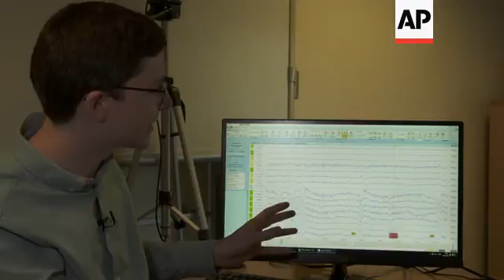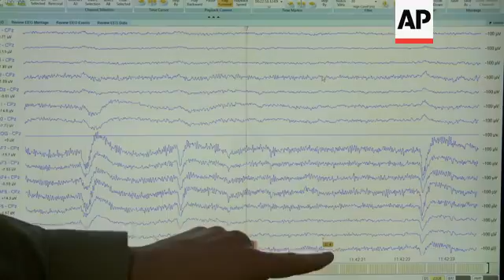Scientists study police brainwaves for firearms suitability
(11 Apr 2019) LEADIN:
Scientists are studying the brain waves of trained firearms officers to work out how they respond in life and death situations.
They're using virtual reality to put officers through a number of different scenarios.
STORYLINE:
These are seasoned police officers, specially trained to use firearms.
Every year officers across the UK return to tactical training units like this one to ensure that police who bear guns can respond to dangerous situations calmly and safely.
Storming a building, or on the lookout for a sniper, the officers fall into their default response.
How to behave with armed suspects has drilled into these police teams in hour upon hour of training. Their response is almost automatic.
Police officers undergo an initial thirteen weeks firearms training here, learning not just how to shoot a weapon, but all the tactics involved with firearms training.
Now a pilot study is underway to see if scientists can identify differences in the brain activity of these experienced firearms officers, and people who have no training.
Former police inspector Shaun Beebe is now working with scientists at Nottingham University's School of Physics and Astronomy.
He says: "So we're working with the Durham and Cleveland police forces and we're taking some training scenarios into virtual reality and then using a technique to measure signals from the brain to try and unpick what those officers are doing in terms of the neurology the neuroscience of our decision making at these critical times."
The researchers have created a virtual reality situation where police officers are confronted with an avatar which appears from around a brick wall.
Randomly the avatar may be armed with a knife, a gun, or they may be completely unarmed.
The officer taking part in the experiment has to decide whether it is right to deploy a gun, or shock the suspect with an electric taser gun.
Over fifty minutes the officer in the experiment will face 120 snap decisions on whether to use his gun.
During the evaluation they wear an EEG (electroencephalogram) cap which measures and records their brain activity.
At the end of the session researchers can look at the EEG recording and see how an officer responded to a specific situation.
The lead researcher is Klaus Kessler Professor of Cognitive Neuroscience at Aston University.
He says: "We would like to improve police training. We would like to support the police in improving their training and helping them understand how decisions are being made by the police officers in stressful situations. On the other hand we want to understand the basic science as well, of complex decision making because so far all the science has been conducted in laboratory experiments. It's not very realistic. So for the first time over the past few years science has had the opportunity to use virtual reality to understand complex decision making."
Understanding the complex decision making that's going on here is not a easy task.
The scientists are looking at theta brainwaves.
Kessler and his team are at the very start of a long process, but they hope that in the future they will be able to identify people who have the best responses to risky jobs.
"So with the police we're doing it in very confrontational, very stressful scenarios, to shoot, or not to shoot. To use lethal force or not. But it can be extended to other scenarios like driving for instance, or also to airlines piloting," says Kessler.
Here officers are in a scenario where an armed suspect has taken a bus.
The software for the pilot study was designed by Nick Alexander from Aston University.